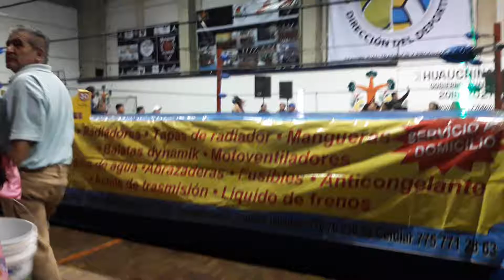El huehue está de regreso en huauchinango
23 de noviembre y 21 de diciembre en huauchinango